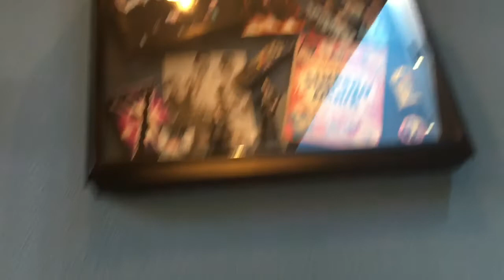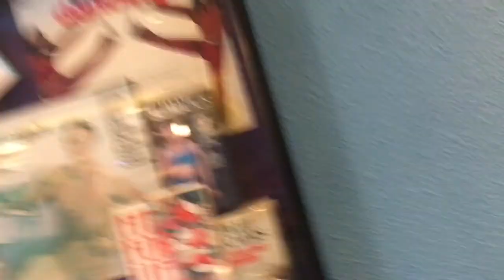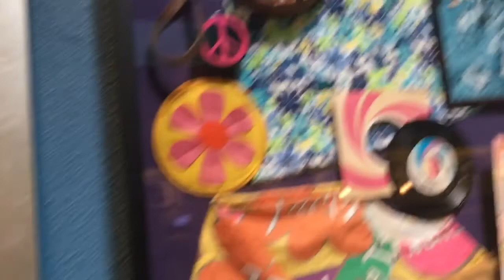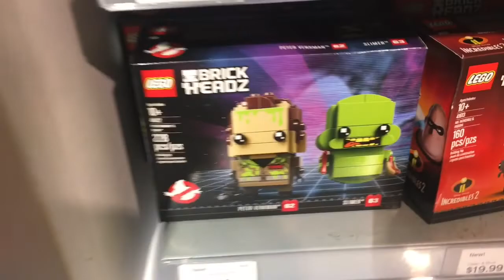Disney World 2K18 Part 7: Final Day at Disney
LEGOGUY01 makes sure he makes every minute count on his final day at Disney World, and he does just so.

Will be missing this place, but now time to return back to the Capital Region.